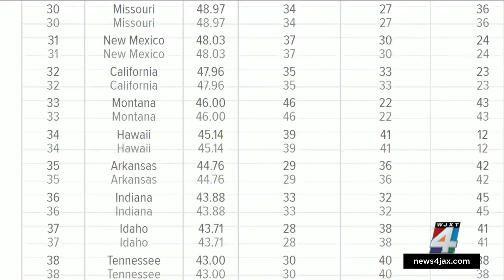Triple threat this fall: Flu, COVID-19, RSV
The Flu, COVID-19 and Respiratory Syncytial Virus (RSV) are all threats to people and hospitals this fall.